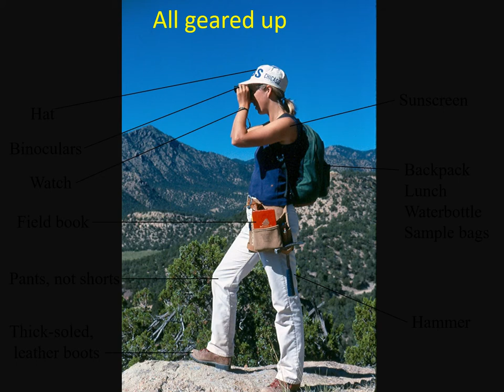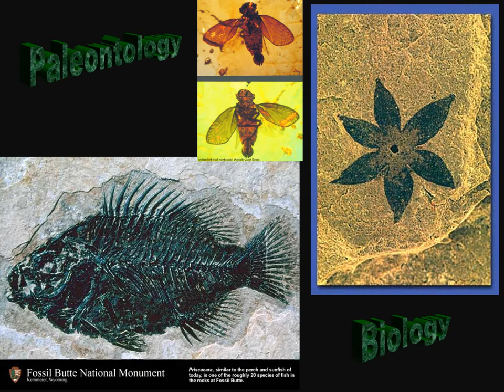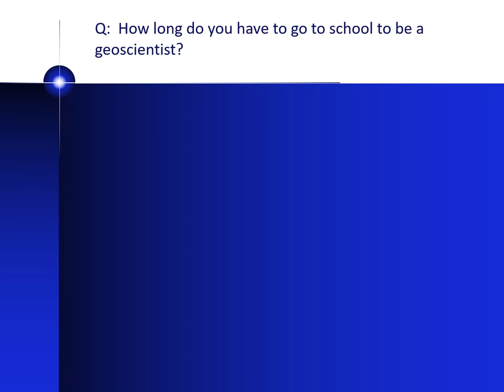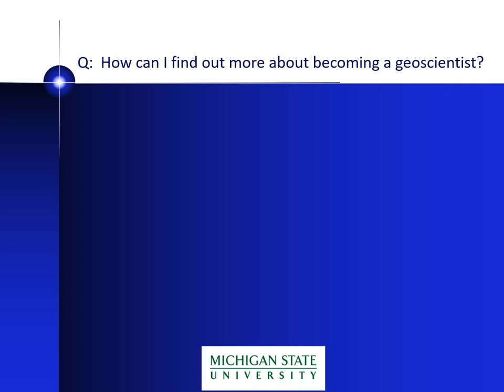Earth & Environmental Sciences at Michigan State University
Explore majors in Environmental Geoscience and Geological Sciences through the Department of Earth & Environmental Sciences at Michigan State University.

Unfortunately, the soundtrack did not upload, to hum a catchy tune as you view the slideshow.